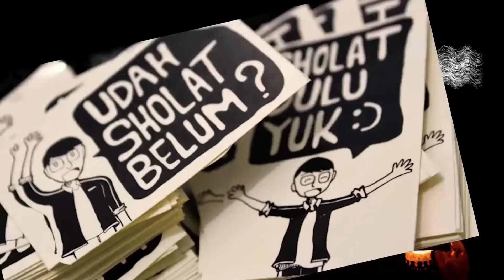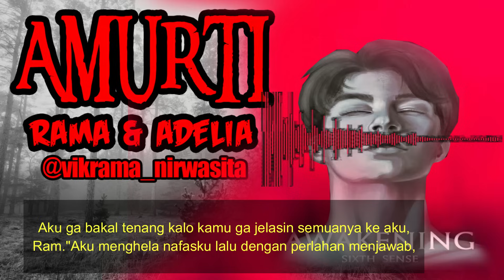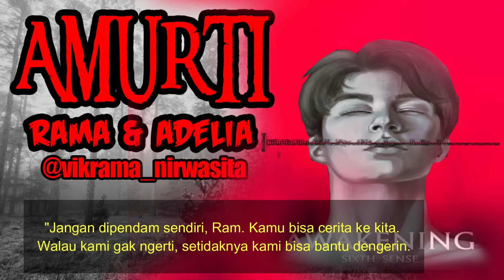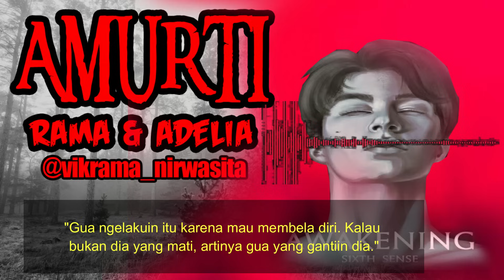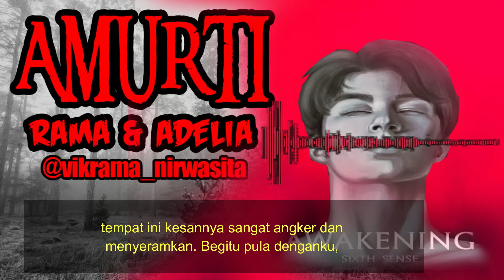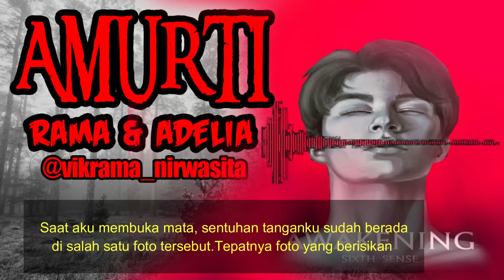KISAH MISTERI AMURTI AWAKENING SIXTH SENSE PART 8 THREAD HORROR @VIKRAMA NIRWASITA